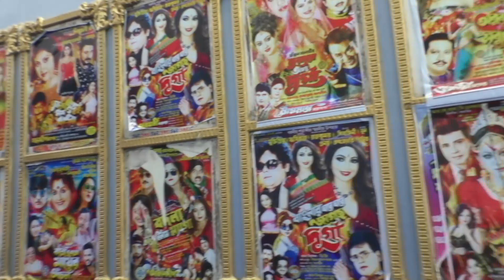বাগবাজারের ফণীভূষণ বিদ্যাবিনোদ মঞ্চে ২৬ তম যাত্রা উৎসবের সূচনা, এক মাস ধরে চলবে এই উৎসব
উত্তর কলকাতার বাগবাজারের ফণীভূষণ বিদ্যাবিনোদ মঞ্চে ২৬ তম যাত্রা উৎসবের সূচনা, আগামী এক মাস ধরে চলবে এই উৎসব।